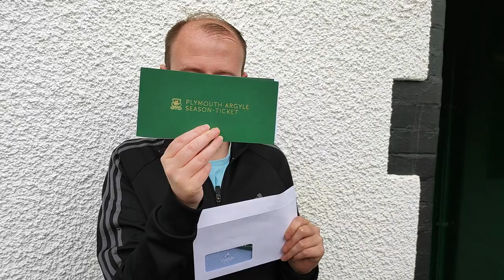Summer Channel Update!